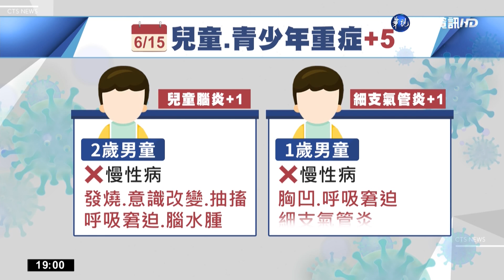本土今增68939例! 兒童.青少年重症再添5例｜華視新聞 20220615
今(15)日國內新增6萬8939例本土病例、392例中重症以及143人死亡，以台中市和高雄市占最多，指揮中心醫療應變組副組長羅一鈞表示，國內疫情走勢，北部緩降但中南部還在高原期，比起上周有下降的趨勢，另外兒童、青少年重症，又增加5例，包括國內第一起青少年MIS-C個案，另外也有一例兒童腦炎，指揮中心也證實，兒童BNT第二劑，最快22日就可以開打。